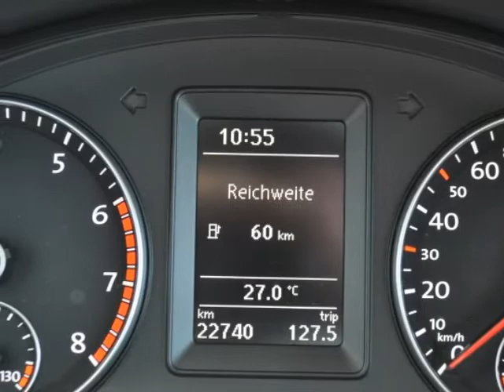VW Scirocco 1.4 TSI - V-3359 - AUTOHAUS SCHIESS AG - OCCASION.